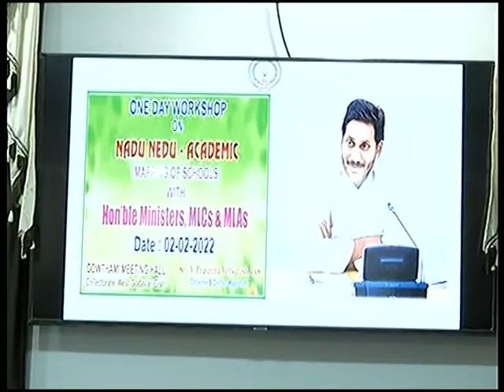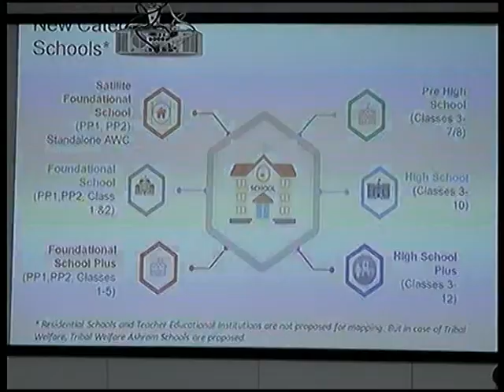2.2.2022_ WESTGODAVARI_ELURU_ NADU-NEDU ACADEMIC REVIEW MEETINNG MLAS AND MLCS AND DIST COLLECTOR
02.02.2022_ WESTGODAVARI_ELURU_ NADU-NEDU  ACADEMIC  REVIEW MEETINNG MLAS AND MLCS AND DIST  COLLECTOR V.PRASANNA VENKATESH